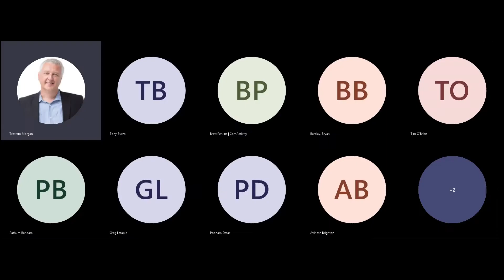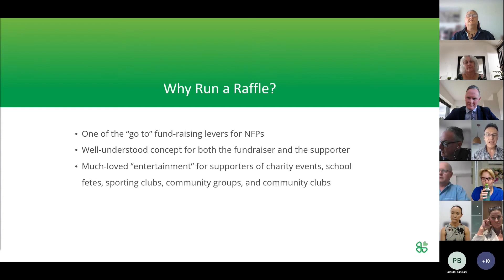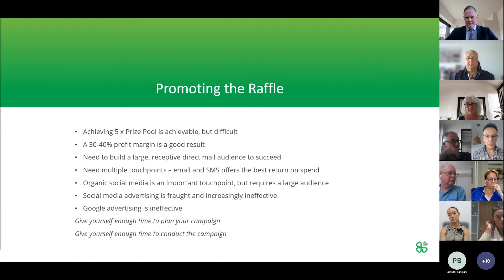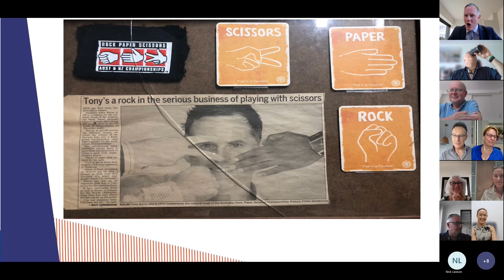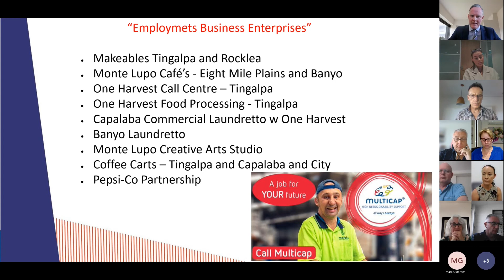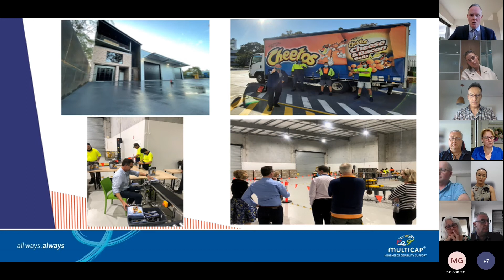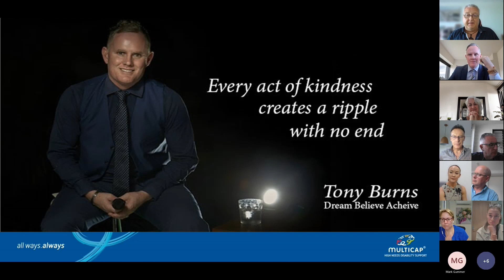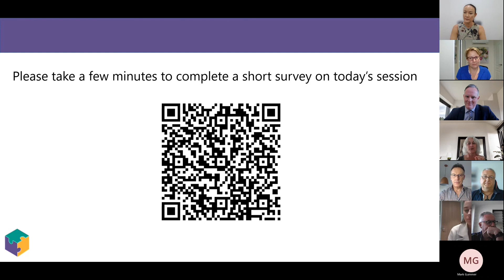The Impact Place - Session 4